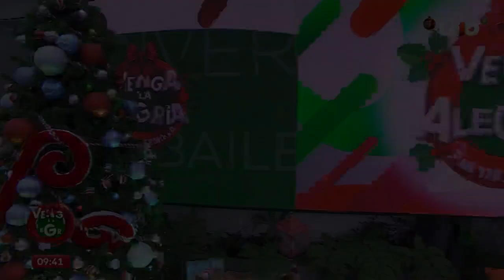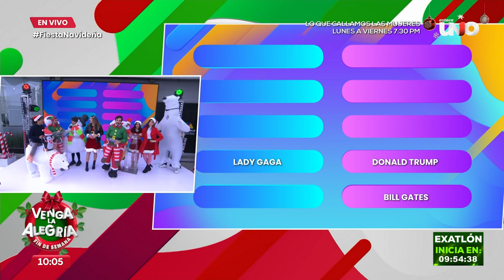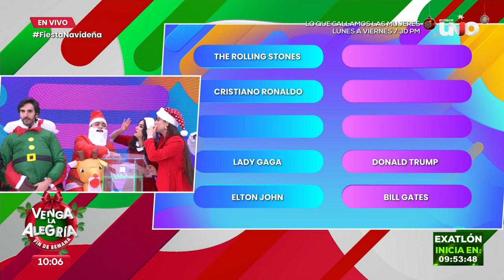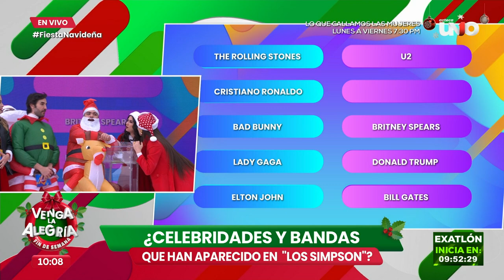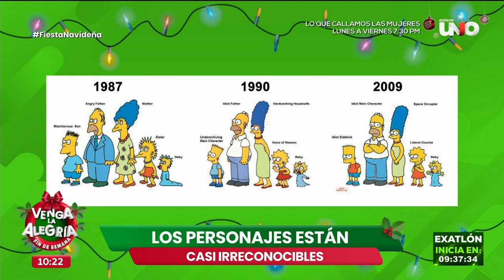Festejando las fiestas decembrinas | Programa 17 diciembre 2023 PARTE 1 | Venga La Alegría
Estamos por culminar el año 2023 y nosotros seguimos festejando las mejores fechas para compartir en familia.